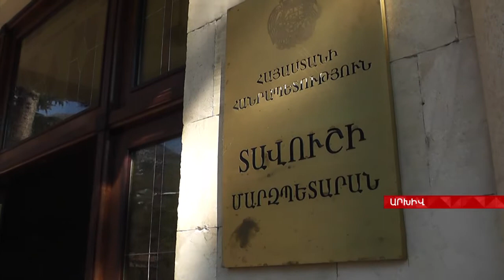Aysor ATV Սահմանամերձ Տավուշում զբաղվածության խնդիրը լուծելու համար փորձնական ծրագիր կիրականացվի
News Aysor ATV Տավուշի մարզի սահմանամերձ համայնքներում աշխատատեղեր ստեղծելու ու բնակիչների զբաղվածության հարցը լուծելու համար փորձնական ծրագիր կիրականացվի:
Վարձատրվող հասարակական աշխատանքները կմեղմեն գյուղացիների հոգսերը: Յուրաքանչյուր ծրագրի առավելագույն տեւողությունը կլինի 2 ամիս, իսկ առավելագույն արժեքը երկու միլիոն դարամ:Մարդիկ կաշխատեն օրավարձով: